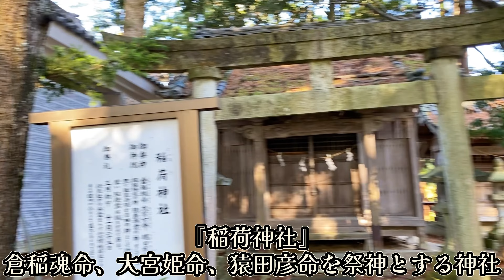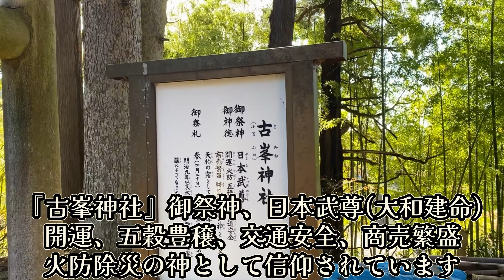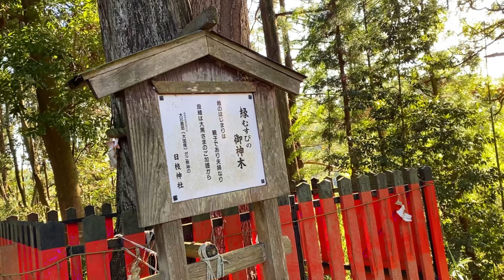強くキレイな光で癒される、村松総鎮守【日枝神社】⛩️1200年余の歴史があり、自然豊かで癒しとパワーをいただける神社🙏✨